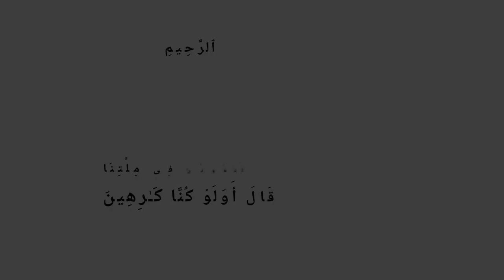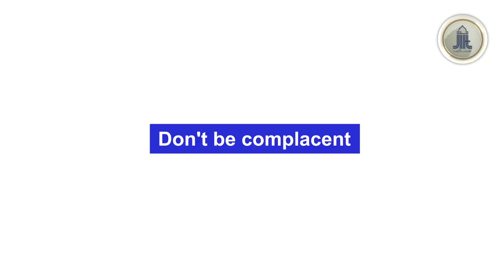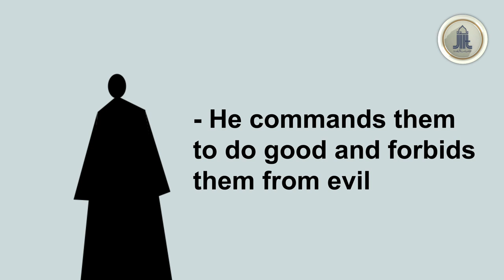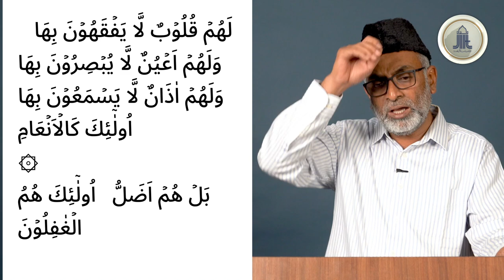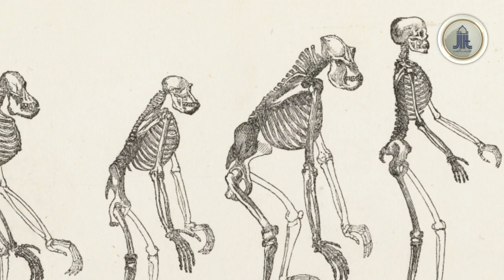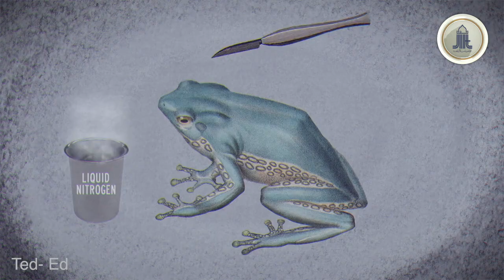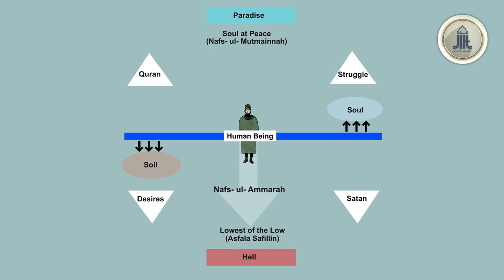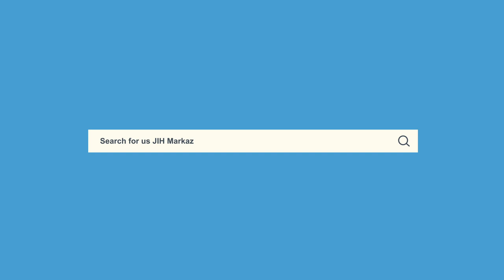Juz-09 || Idea of self || S. Ameenul Hasan